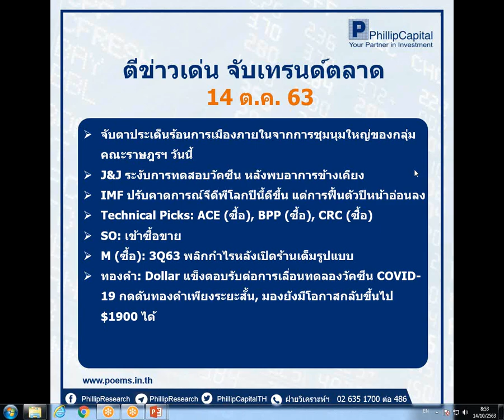ตีข่าวเด่น จับเทรนด์ตลาด (14 ต.ค. 63)